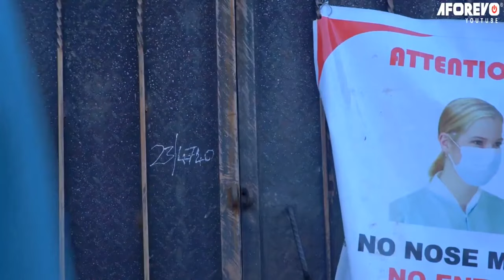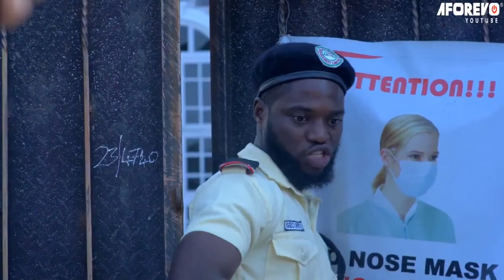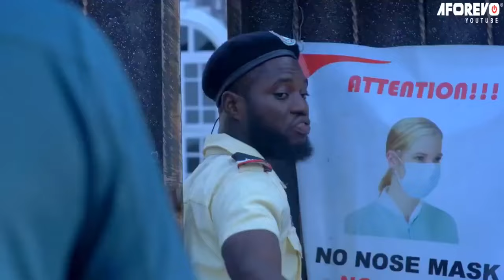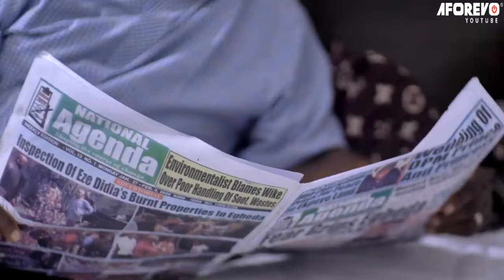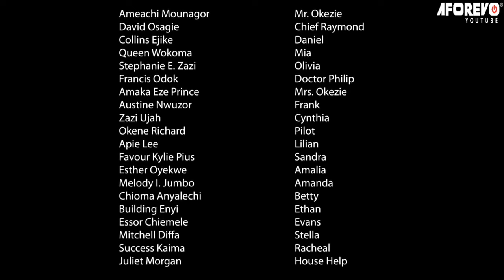There Is Power When You Call The Name Of Jesus On The Altar Of Darkness - 2024 Nigerian Movies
If you're facing a difficult situation, like a difficult exam, or feeling scared or vulnerable, pray this prayer and let the mighty power of God manifest and let every evil be scattered in Jesus name.

First-ClassTV#nigerianmovies#CANADA#JAMAICA#USA#UK#TRINIDADANDTOBAGO#africannigerianlatestmovies#ruthkadiri247